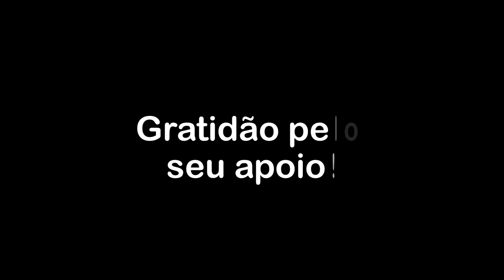A queda do imaturo emocionalismo e a sensação de frieza